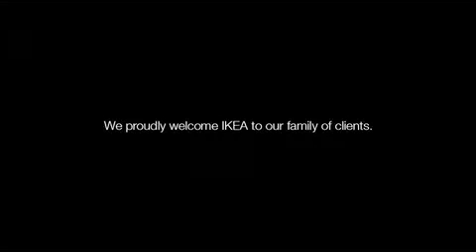광고대행사가 광고주를 광고하는법 이케아 브랜드24 We welcome a new client